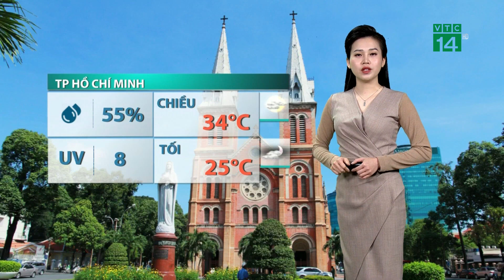Dự báo thời tiết mới nhất ngày 26 tháng 1 năm 2022 | Tin bão mới nhất | Thời tiết 3 ngày tới